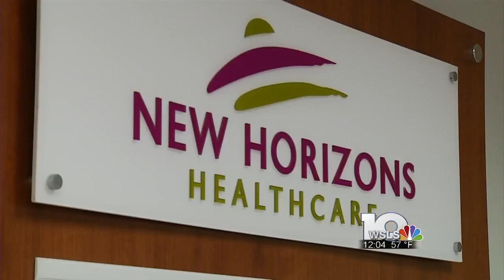Gubernatorial candidate Tom Perriello stops in Roanoke